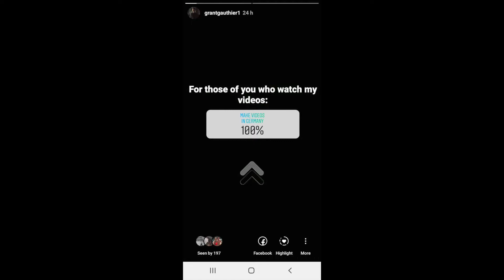I moved to Germany...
Hopefully this clears up everything that's been going on recently. Sorry it's not the most exciting video, but there was a bunch of information to get across. I wasn't able to get a video together for Paris, as I was only there for a couple of days. I will definitely make a travel video soon though!

Excuse the random tags here lol:
Study Abroad, Moving, Moved to Germany, I moved to Germany, Study Abroad in Germany, Study Abroad Germany